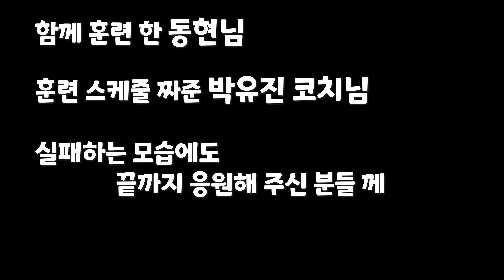하프마라톤 준비 뒷 이야기(크루 대장 공개) ㅣ 초보 러너의 하프 마라톤 도전기 (마지막 편) [4K 60p]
오늘 영상은 약 3개월간 준비해온
2022 서울 레이스 하프 마라톤을 마무리하는 영상입니다.
대회 참가 2주 전부터 해왔던 훈련 스케줄과 준비 과정, 대회 뒷이야기를 Q&A 형식으로 촬영했습니다.

조같남에게 훈련 스케줄을 알려준 전문가! 크루 장동 공개합니다!

이번 영상으로 하프마라톤 도전기는 마무리입니다!
도움 주신 분들 시청해 주신 분들 진심으로 감사드립니다!
좋은 컨텐츠로 다시 찾아오겠습니다!

박유진 코치님 Insta : ppark_gom
부지런 크루 Insta : bujiruncrew